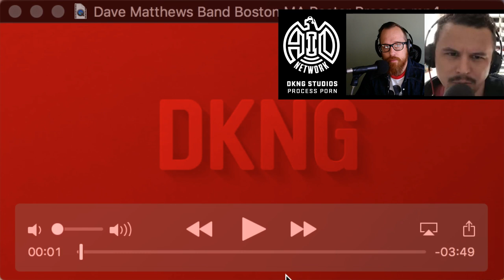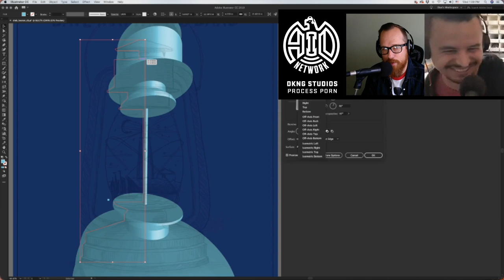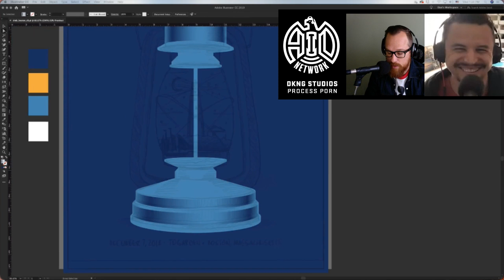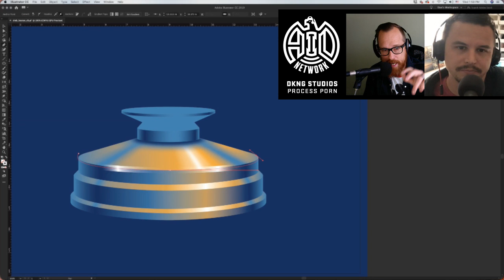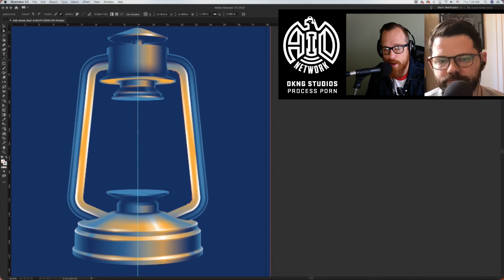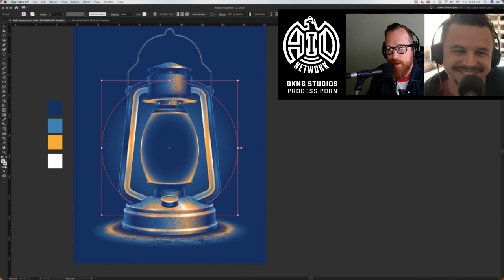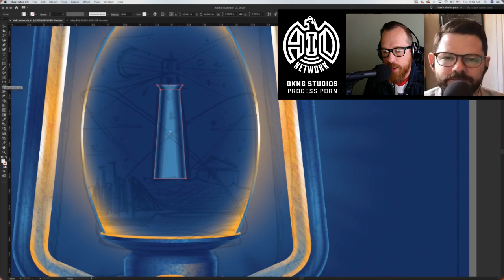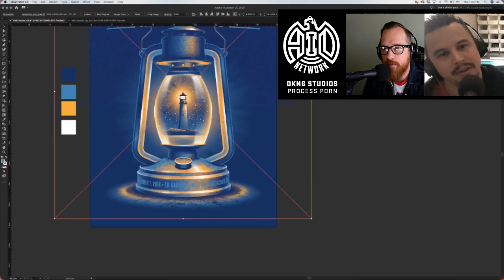Process Porn With DKNG Studios - Working With The 3D Revolve Tool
Watch DKNG create a poster for Dave Matthews Band and listen to Mark Brickey break down the details with Dan Kuhlken and Nathan Goldman.